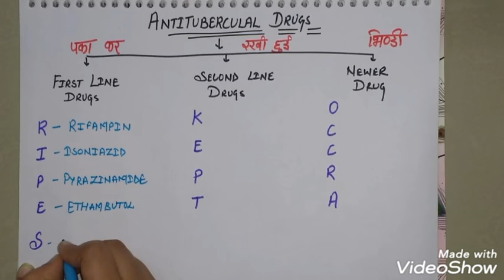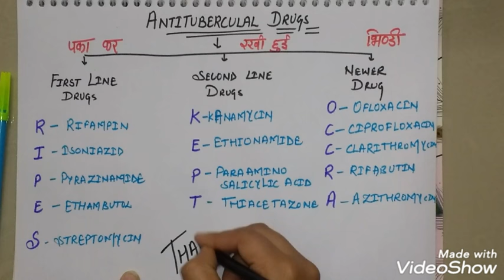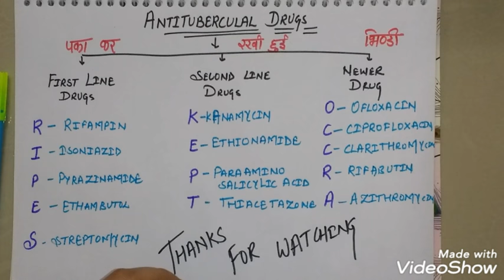Antitubercular drugs classification- mnemonic...